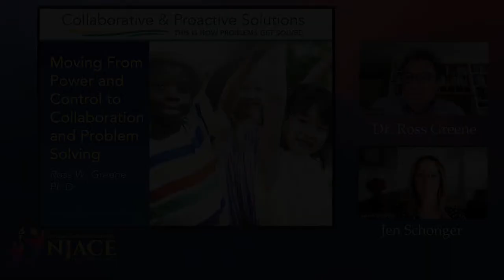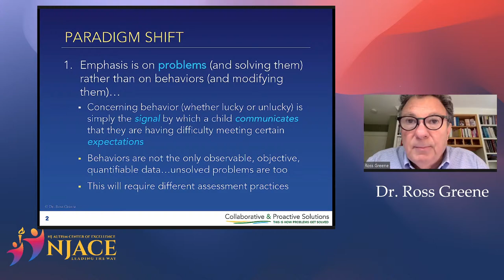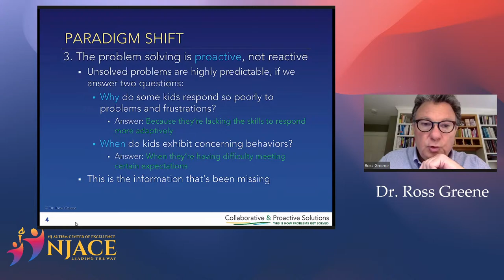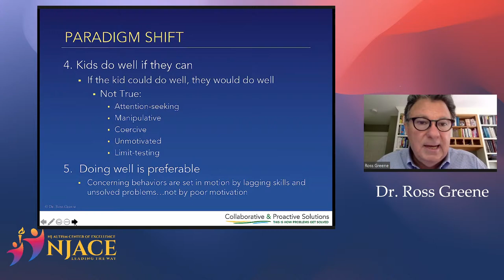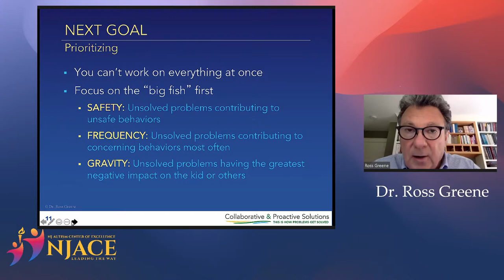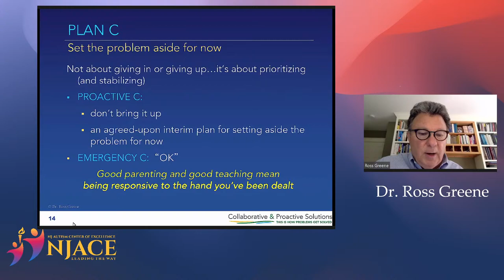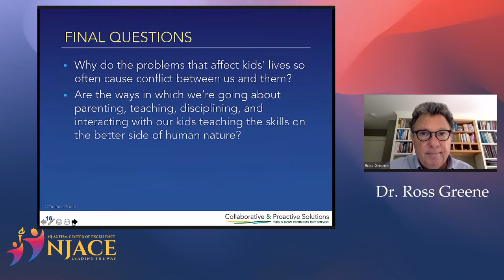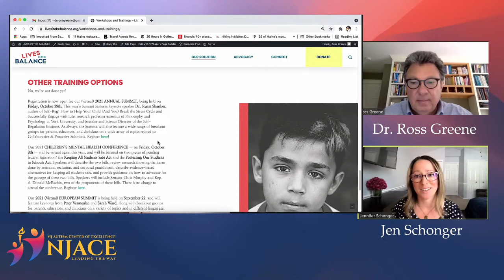A Non-Punitive, Non-Exclusionary Approach to Kids with Concerning Behaviors with Dr. Ross Greene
Ross W. Greene, Ph.D. is the originator of the innovative, evidence-based model of intervention called Collaborative & Proactive Solutions (CPS). He also developed and executive produced the award-winning documentary film, The Kids We Lose, released in 2018. Dr. Greene served on the faculty at Harvard Medical School for over 20 years, and is now Founding Director of the non-profit Lives in the Balance which aims to disseminate the CPS model and support caregivers through a vast array of free web-based resources; advocate on behalf of kids with concerning behaviors and their caregivers; and advocate for systemic changes to encourage the use of non-punitive, non-exclusionary interventions. He is currently adjunct Professor in the Department of Psychology at Virginia Tech and adjunct Professor in the Faculty of Science at University of Technology Sydney in Australia. Dr. Greene’s research has been funded by the Stanley Research Institute, the National Institutes of Mental Health, the U.S. Department of Education, and the Maine Juvenile Justice Advisory Group.  He lectures and consults extensively to families, general and special education schools, inpatient psychiatry units, and residential and juvenile detention facilities throughout the world.

This is the evidence-based model Dr. Ross Greene describes in his influential books The Explosive Child, Lost at School, Lost & Found, and Raising Using Beings. The CPS model has transformed thinking and practices in countless families, schools, inpatient psychiatry units, and residential and juvenile detention facilities throughout the world, and has been associated with dramatic reductions in adult-child conflict, concerning behaviors, disciplinary referrals, detentions, suspensions, seclusions, and physical, chemical, and mechanical restraints.  The model represents a significant departure from discipline-as-usual:  it focuses on solving problems rather than on modifying behavior, emphasizes collaborative rather than unilateral solutions, encourages proactive rather than reactive intervention, de-emphasizes diagnostic categories, and provides practical, research-based tools for assessment and intervention.